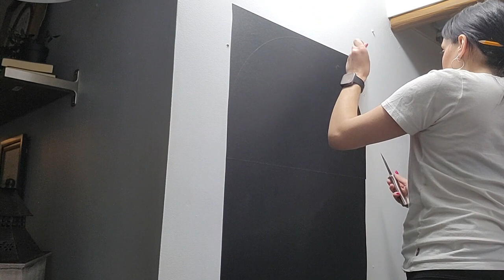DIY Entryway Makeover on a Budget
Hello friends,
Welcome back to another great DIY makeover, Ive been so excited to share this one with you, today we're giving my Entryway a makeover on a Budget, this project is totally Rental Friendly, Wacth till the end to see the transformation.

Contact Paper for Door
Contact Paper for wall